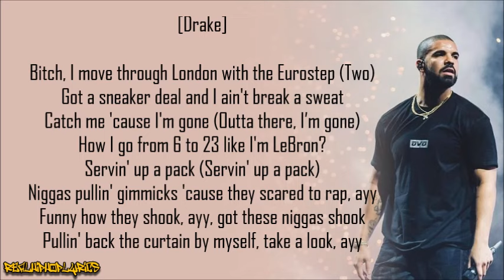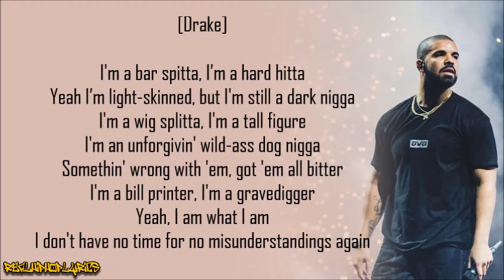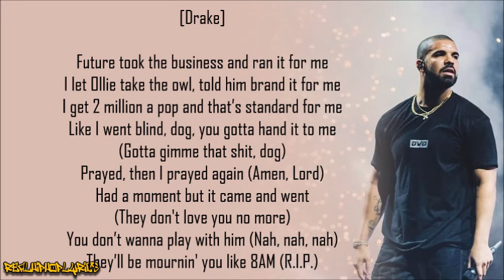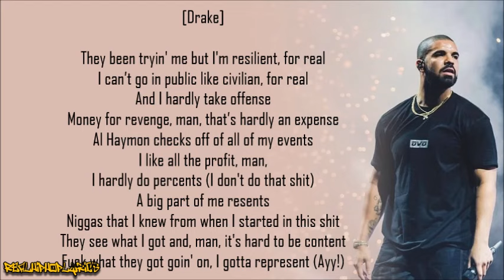Drake - Nonstop (Lyrics)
Artist/Group: Drake
Album: Scorpion
Released: 2018
Label: Cash Money/Republic/Young Money

"Nonstop" is a song by Canadian musician Drake from his fifth studio album, Scorpion (2018). It was released as the sixth single from the album on July 31, 2018. The song was produced by Tay Keith, with co-production handled by No I.D. and additional production by Noel Cadastre.

"Nonstop" was critically well-received, being labeled one of Scorpion's best tracks by several critics, even cynics of the album. Commercially, it has reached number one in Canada as well as the top ten in Australia, Greece, Ireland, New Zealand, Portugal, Switzerland, and the United Kingdom; along with reaching top 5 in the United States, prior to being released as a single. Additionally, "Nonstop" was the most streamed song in the US during the first week of Scorpion's release. The song gained renewed popularity in 2020, after being used in viral TikTok videos.

On July 13, 2018, BlocBoy JB released his own remix of "Nonstop" on YouTube.

"Nonstop," recorded by Drake near the end of Scorpion's production, is a trap rap song with the chorus line "My head is spinnin', from smokin' the chicken, the face is tickin" sampled from DJ Squeeky and Mack Daddy Ju's song "My Head Is Spinning" (1995). Due to the sample being by artists from Memphis, Tennessee, multiple journalists have categorized the use of the sample as a reference to Drake's Memphis influences. He references LeBron James going back and forth wearing "6" and "23" shirts to symbolize his sudden rise to stardom. Journalist Dee Lockett suggested the line "Yeah I'm light skinned, but I'm still a dark nigga" referenced a photo of Drake in blackface used by Pusha-T on the cover of his diss track "The Story of Adidon."

Some reviewers of Scorpion, including its detractors, mentioned "Nonstop" as one of its top tracks. Caitlin White Uproxx wrote its upbeat nature made it one of the best parts of a record of mostly "joyless, moody songs," describing it as "almost a banger" and noting its many "hilarious lines." A top-five track list from Business Insider described it as "the sharpest possible version of his uniquely corny bravado." The Ringer in 2018 ranked "Nonstop" the 105th all-time Drake song, listing it in the field of "Songs That You Would Not Quote on Your Instagram." In 2020, Billboard, ranking "Nonstop" the 47th best of Drake's 209 Hot 100 hits, called it "one of the nastiest tracks the rapper's ever put out," elaborating that "it breathes an air of invincibility into you the second the bass starts rolling." Some reviewers noted Tay Keith's "infectious" instrumental, especially its bass line, and Drake's versatility, noting his attempt at replicating flows from contemporaneous rappers. Patrick Lyons and Craig Jenkins, however, was critical of his tries to copy current trends, with Jenkins categorizing "Nonstop" as "a Playboi Carti song on a Klonopin" and Lyons panning "his use of a young producer and somewhat lazy 21 Savage flows."

When first released on Spotify as part of Scorpion, "Nonstop" was the most streamed song from the album on its first day, racking 9,298,297 streams (5,749,019 in the United States alone); it broke a record set by "Look What You Made Me Do" by Taylor Swift which garnered around eight million in a day.

"Nonstop" entered the US Billboard Hot 100 chart dated July 14, 2018 at number 2, tying as Drake's third number two-charting single as a lead act with "Best I Ever Had" and "Hotline Bling" which reached number two in 2009 and 2015, respectively. The song debuted and peaked at number two for one week, behind Drake's own single "Nice for What". "Nonstop" remained in the top ten of this chart for one week before dropping out on July 21, 2018.

In Drake's native Canada, "Nonstop" debuted at number 1 on the Canadian Hot 100, becoming Drake's fifth number-one single on the chart and tying as his third number one single from his Scorpion album, along with "God's Plan" and "Nice for What". It was later unseated from the top spot on the issue dated July 21, 2018 by Drake's follow-up single "In My Feelings".

In the United Kingdom, "Nonstop" peaked at number 4 on the UK Singles Chart. On September 14, 2018, "Nonstop" received a silver certification by the British Phonographic Industry.